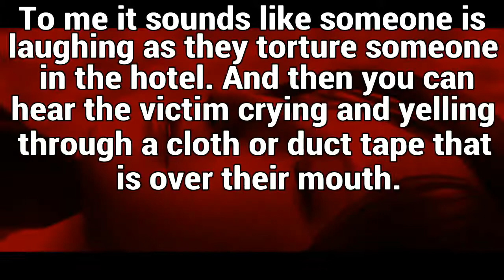Saints Row IV‘s The Hideaway Hotel Torture (Episode #1) Nightmares In My Corner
This is a new series where i will go through numerous games and try to uncover some creepy tones, themes, and gameplay inside many games. I will even take some suggestions. I will investigate, do research, and record the gameplay to uncover the truth. So stay with me and we will learn together.